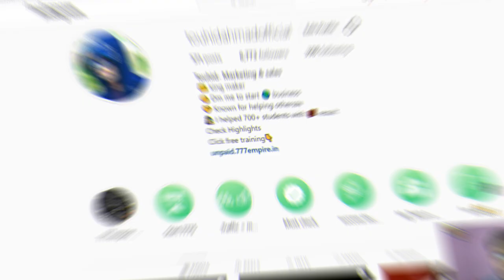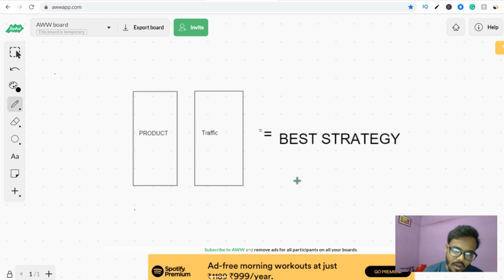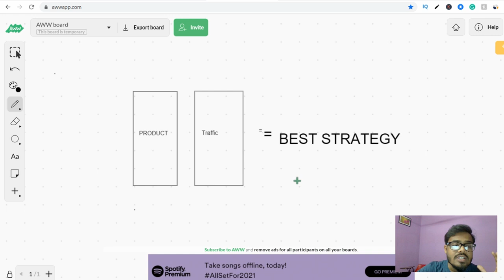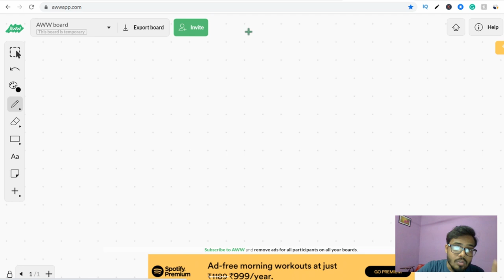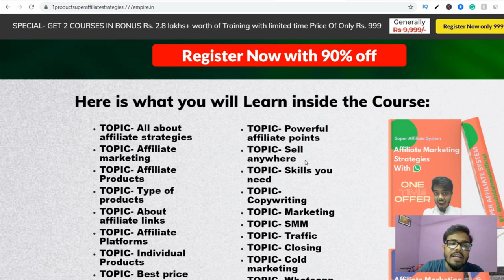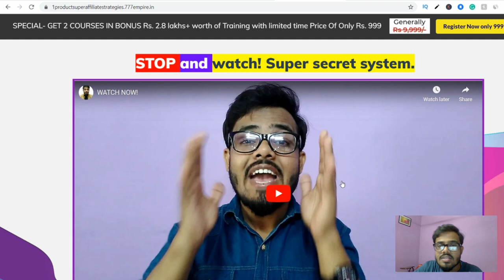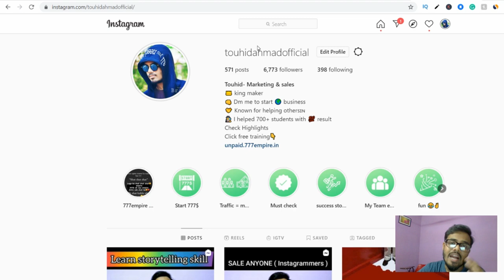how to earn money on internet in India 2021 | Earn daily 1000rs online by using laptop and mobile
In this video, you will learn this- how to earn money on the internet in India 2021 | Earn daily 1000rs online by using laptop and mobile
🔥 [Hindi/Urdu]

KEEP CONNECT
BE HAPPY.